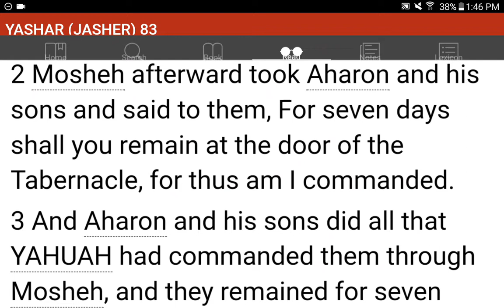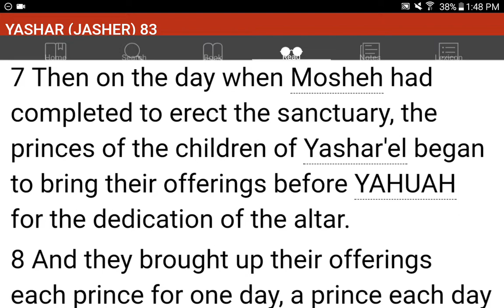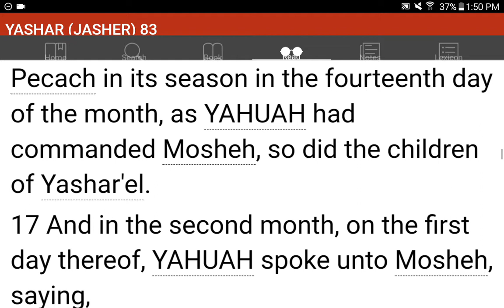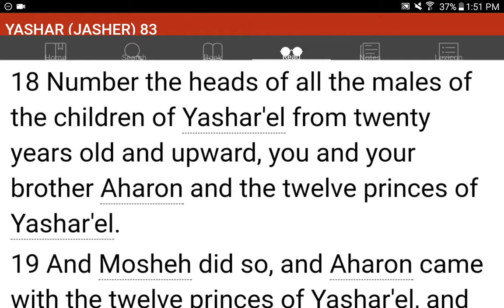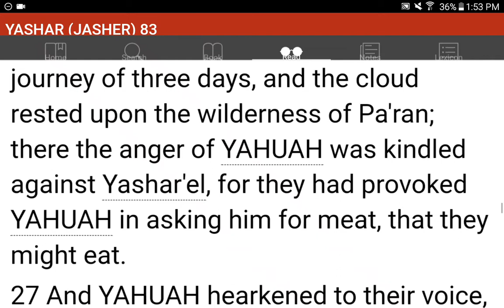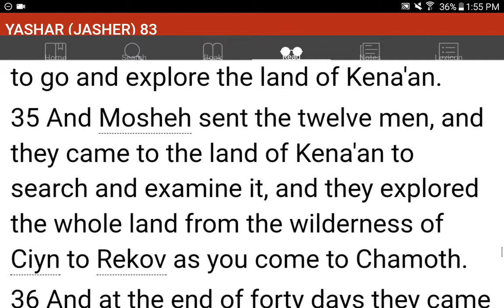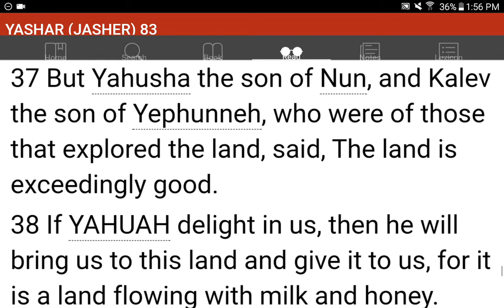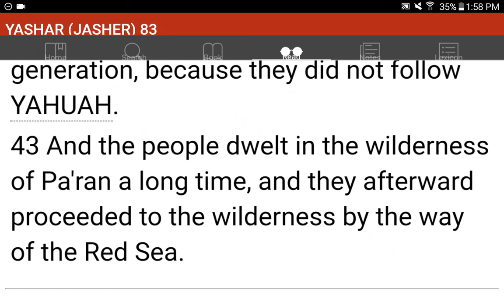💜h?™ "What's the MOST HELPFUL & SIMPLEST WAY that WORKS?"™ GIVE 1P/Month NOW! GCash